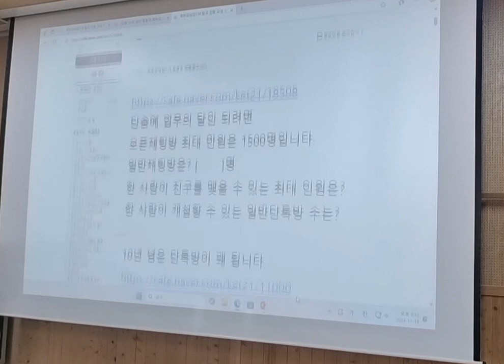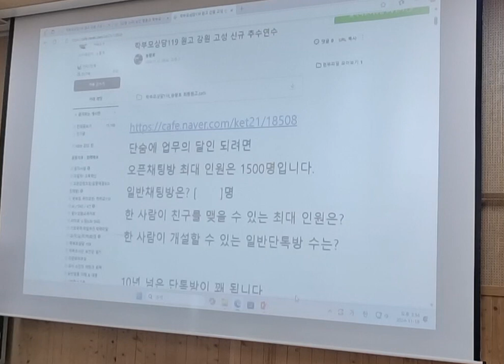카카오톡 최대 인원 퀴즈